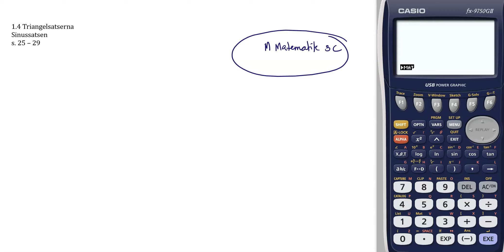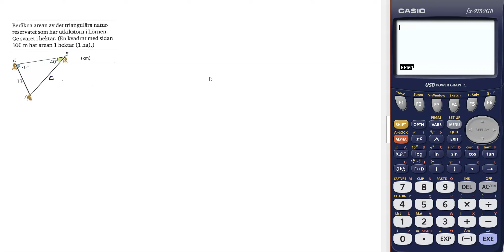Ma3c Sinussatsen del 1 M Matematik 3c (Sjunnesson)